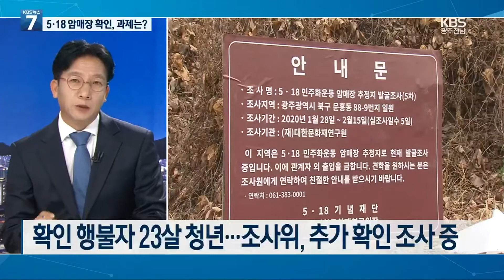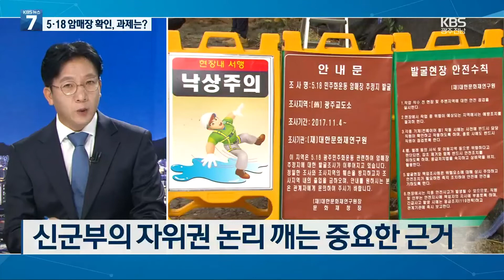42년 만에 첫 암매장 확인…의미와 과제는? / KBS 2022.09.27.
[앵커]

 5·18 민주화운동 당시 민간인 희생자들이 암매장됐다는 의혹이  42년 만에 처음으로 사실로 드러났다는 소식, 지난 25일 KBS 단독보도로 전해드렸는데요.

 관련 소식 취재기자와 함께  자세히 들어보겠습니다.

 보도국 이성각 기자 나왔습니다.

 이 기자, 먼저 현재까지의 상황 짧게 정리해주시죠.

 [기자]

 광주 문흥동 옛 광주교도소에서  신원을 알 수 없는 유골이 무더기로 나왔던 게 2019년 12월입니다.

 분류작업을 거쳐 2백60기가 확인됐고, 이 가운데 유전자 검사를 위한  시료 채취가 가능한 160기를  5·18 조사위가 넘겨받았습니다.

 조사위가 유골과 5·18 행방불명자 가족들의  DNA를 대조해 현재까지  행불자 1명과 일치한다는 결과를 받은 겁니다.

 42년 동안 풀리지 않았던  암매장의 진실, 그 실체가 처음으로 확인된 겁니다.

 [앵커]

 검사기관에서 발견된 유골과 행불자 DNA 대조작업이 여전히 진행 중인 거죠.

 [기자]

 네, 앞서 말씀드린 160기 가운데  60기 정도에 대해서 작업이 마무리단계인데요.

 신원이 확인된 1기 외에도  60기 가운데 2기에서도 5·18 행불자일 가능성이 큰 것으로 검사기관에서 5·18 조사위에 통보한 상탭니다.

 조만간 행불자와 일치하는지 여부, 그리고 신원도 특정돼서 나올 것으로 보입니다.

 또 남은 100기 정도의 유골에 대해서도 아직 분석작업이 남아 있기 때문에  5·18 행불자 여부도  추가로 확인될 가능성이 있습니다.

 [앵커]

 DNA가 일치하는 행불자의 신원, 그리고 행방, 가족들의 반응도 실은 궁금한데요,

 어떤가요?

 [기자]

 조사위는 이 부분에 대해서  조심스러워 하는데요,

 일단 확인된 행불자가 화순에 거주하던 5·18 당시 23살 청년이라는 정도는 부인하지 않고 있습니다.

 이 분의 가족들이 실종, 그리니까 행방불명 신고를 했을 때 신고한 내용을 중심으로 행적을 확인하는 절차가 진행 중이고요.

 조사위는 신고 당시 증언자들, 가족들과도 최근 면담한 것으로 알려졌습니다.

 [앵커]

 이 부분에 대해서는 조사위 차원의 공식 발표를 기다려야겠군요.

 그런데 5·18 암매장이 처음으로 확인됐다는 게 갖는 의미, 좀 더 설명해주신다면?

 [기자]

 5·18 직후부터 있었던 암매장 의혹은  그동안 의혹으로 남아있었습니다.

 5·18 발포명령과 함께 진상규명의 핵심 과제였는데, 2000년대 초반 광주시 주도의 발굴, 2017년 5·18 기념재단의 발굴조사가  있었지만, 성과가 없었습니다.

 그런데 42년 만에 옛 교도소에서 행불자의 유골이 확인된 만큼, 암매장 의혹이  처음으로 사실로 확인된 겁니다.

 무엇보다 암매장의 실체가 확인됐다는 것은 신군부가 주장해온 자위권,  즉 군인들이 자기 방어 차원에서  대응했다는 논리도 완전히 깰 수 있는 중요한 포인트입니다.

 정당한 방어였다면,  민간인 희생자들을 숨지게 하고, 시신을 몰래 매장하고, 여태 숨길 이유가 없기 때문입니다.

 그래서, 암매장 실체를 처음으로 확인했다는  의미도 중요하지만, 5·18 직후부터 신군부가 주장해온 것들이 거짓임을 증명하는 새로운, 그리고 명백한 근거가 될 수 있다는 점에서 의미가 큽니다.

 [앵커]

 이런 이유 때문에 5·18 직후에는 암매장 시신을 몰래 수습하려 했고, 이후에도 그 흔적을 지우기 위해 신군부가 활동했던 거군요.

 [기자]

 네, 앞서 말씀드린 대로, 암매장이 갖는 의미와 사안의 심각성, 그리고 휘발성을  신군부도 모를 리 없었을 것입니다.

 그래서 암매장에 대한 사후처리에 대해 집요할 정도였는데요.

 일단 5·18 직후에 원대복귀한  공수부대원 일부가 일반 보병 복장을 하고 광주에 다시 내려왔다는 공수부대원의 증언이 있고요.

 군 기록에서도  가매장 시신을 파악해 보고하라는 명령, 그리고 일부 부대에서  '부패가 심해서 그대로 묻었다' 이렇게 보고한 내용도  저희 취재팀이 4년 전에 보도했습니다.

 그런가 하면 1985년까지  출동한 부대원들에게  암매장 위치를 파악하려는 조사가 이어졌던 걸로 5·18 조사위 조사를 통해 밝혀졌습니다.

 신군부에서도 5·18 관련 가매장 또는 암매장 시신 처리가 완벽하지 않았다고 판단했거나,  만일의 경우에 대비해  집요하게 흔적을 지우려 했던 것 같습니다.

 [앵커]

 유골에 대한 대조작업 계속될 것이고, 암매장과 관련한 남은 과제들이 있다면 어떤 것들이 있을까요?

 [기자]

 옛 교도소에 발견된 160기에 대한 대조작업이 11월 말까지  이어질 예정이고요.

 5·18 조사위에 대한 국정감사가 다음 달 7일 예정돼 있는데요,

 확인된 1명과 유력한 2기의 신원이 확인되면  국감 이전에 공식 발표할 것으로 보입니다.

 현재 인정 행불자가 78명, 그리고 불인정 행불 신고자가 150여 명인데,  불인정 행불자에 대해서도 전수조사 중이고, 이들 가족의 DNA도 확보하고 있습니다.

 일단 추가 확인 여부를  지켜봐야 할 것 같고요.

 확인된 행불자들의  5·18 당시 행적을 최대한 조사해내는 것도  필요해 보입니다.

 어쩌면 이번 5·18 행불자의 첫 유골 확인은  5·18의 진실을 찾는 또 하나의 시작일 수도 있겠다, 이런 생각도 해봅니다.

 [앵커]

 이성각 기자, 말씀 잘 들었습니다.